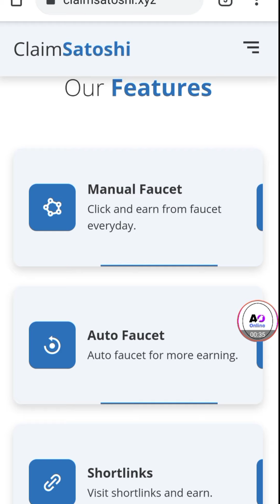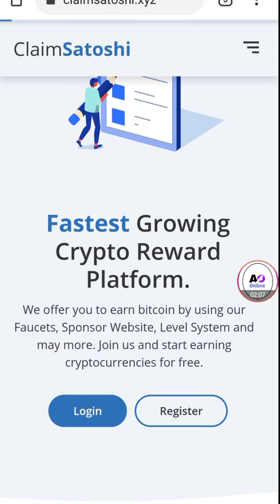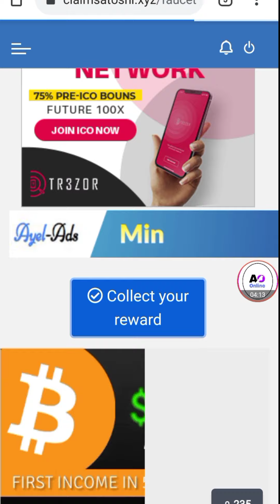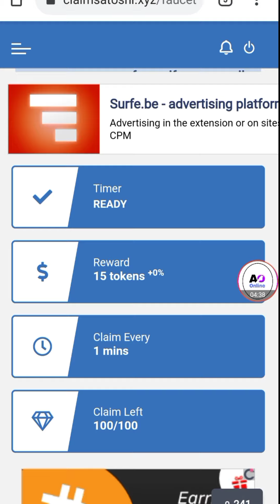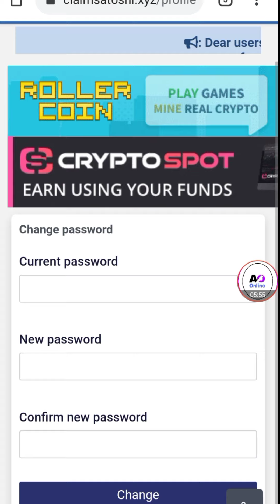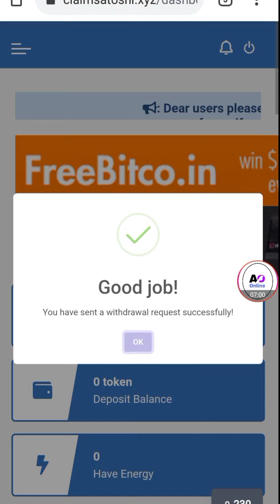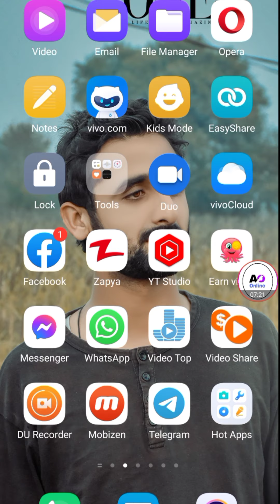How To Earn Bitcoin Btc Easy | Free Btc Earning Site 2021 | Ahmad Online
Today I share You New Video In which you earn free Btc I Show Live Proof Hope You Like It

How To Earn Bitcoin Btc Easy | Free Btc Earning Site 2021 |